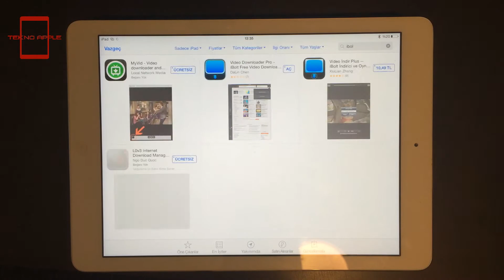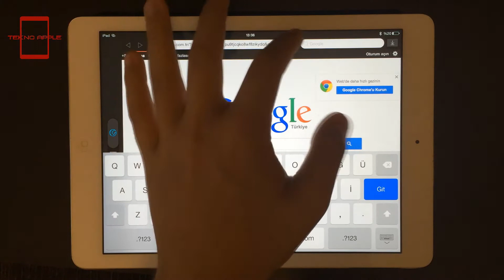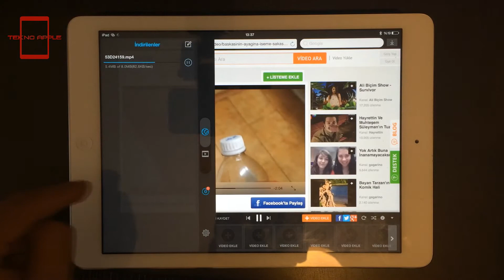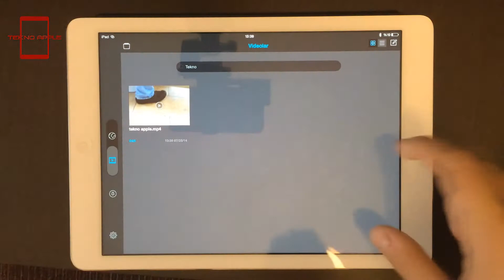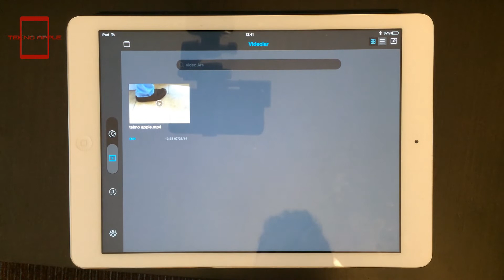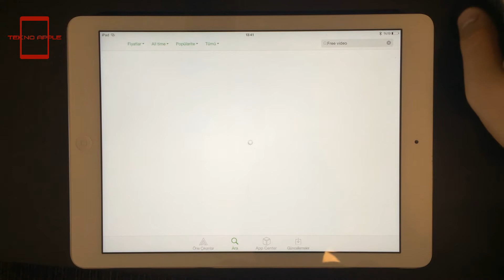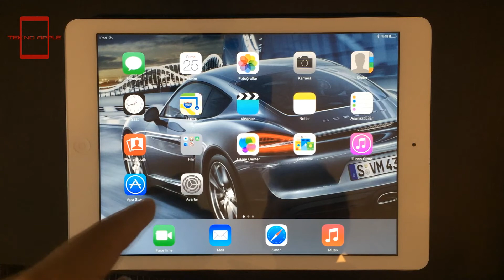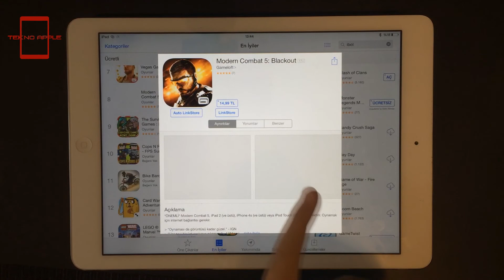iBolt Free Video Downloader İncelemesi